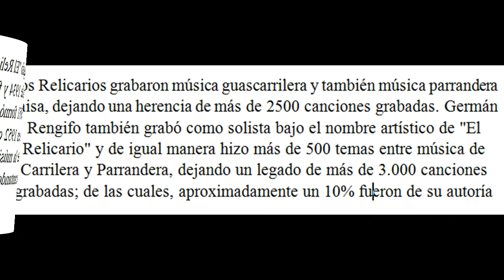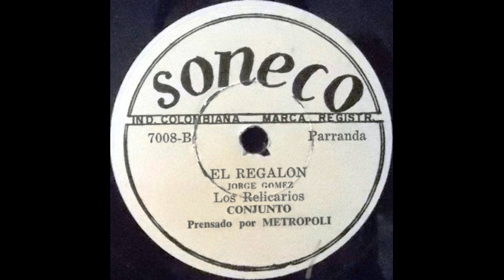Los Relicarios - Abandonado [Germán Rengifo Q.E.P.D.]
LOS RELICARIOS, El dueto vigente más antiguo de Colombia perdió a su primera voz, Germán Rengifo “El Relicario”, y los medios de comunicación casi ni se inmutaron. Me pregunto yo si 65 años de vida artística, si 65 años en los que este personaje dejó grabadas alrededor de 3.000 canciones, si más de medio siglo acompañando los amaneceres, atardeceres y noches de bohemia de los campesinos colombianos, no son suficientes para que al menos le hubieran rendido un homenaje en los noticieros y periódicos.

Se nos va un héroe, sin nombre para muchos, se nos va la primera voz del dueto más grande que tuvo el género guascarrilero y un hombre que le aportó innumerables melodías como intérprete y compositor a nuestra descuidada y olvidada herencia musical.

Si tan solo pensaran por un momento que artistas como Los Relicarios fueron los que forjaron este género musical marginado por los medios y la alta sociedad, por ser de origen campesino y del gusto de “borrachos”; y que a pesar de ser un estilo musical menospreciado, este dueto sobrevivió por más de 65 años dejando el camino servido para que otros artistas de la nueva ola se llevaran la atención de la farándula; que por cierto se acordó muy tarde de un género subvalorado pero rico en letras, melodías y grandes exponentes. La farándula reaccionó tarde porque lastimosamente cuando se ocupó de este género ya no contaba con artistas de la talla de Los Relicarios.

Entonces que no se le olvide a Pipe Bueno, Jhonny Rivera, Arelys Henao, y muchos otros que hoy gozan del prestigio de las cámaras y micrófonos de los medios de comunicación, que detrás de ellos hubo verdaderos maestros y héroes que sacaron adelante un género a pesar de los obstáculos y el desprecio de las altas esferas del país a las que nunca les importó esta música tal vez por ser “de cantina”.

Germán Rengifo “El Relicario”, un maestro sin nombre que los medios no mencionaron, permanecerá en el recuerdo de todos los millones de campesinos y en los discos viejos que con la terquedad que me caracteriza, no descansaré hasta publicarlos todos en las redes sociales, porque puede haber alguien en el mundo que de pronto sí valore el legado musical que nos dejó.

Descansa en paz maestro.

(Germán Rengifo "El Relicario", nació en Cañasgordas, Antioquia un 23 de Diciembre de 1934 y falleció en Medellín, Colombia un 3 de Mayo de 2017. En 1951 formó el dueto Rengifo y Bedoya con el maestro José A. Bedoya y en 1952 con José Muñoz conformó el que sería el más grande dueto de la música Guascarrilera "Los Relicarios". Con José Muñoz estuvo cantando durante 65 Años convirtiéndose quizá en el dueto con mayor duración en el mundo. Los Relicarios grabaron música guascarrilera y también música parrandera paisa, dejando una herencia de más de 2500 canciones grabadas. Germán Rengifo también grabó como solista bajo el nombre artístico de "El Relicario" y de igual manera hizo más de 500 temas entre música de Carrilera y Parrandera, dejando un legado de más de 3.000 canciones grabadas; de las cuales, aproximadamente un 10% fueron de su autoría)

Notas: Fabio Nelson Ortiz Moncada, 5 de Mayo de 2017.